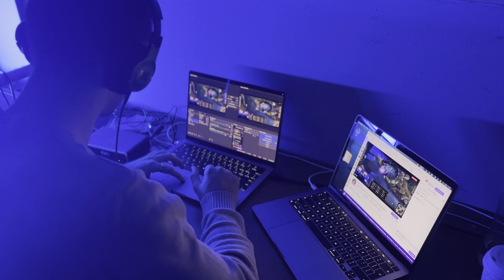TischnerCup - E-sport na miarę światowej sceny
Za nami druga edycja Tischner Cup w Żorach!
vid. Konrad Spruch
Znajdź nas również na: